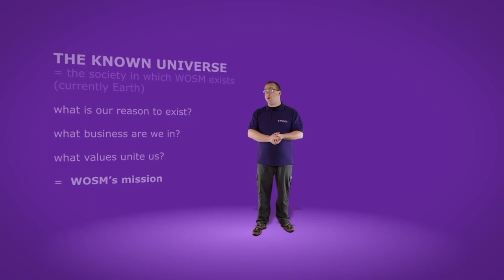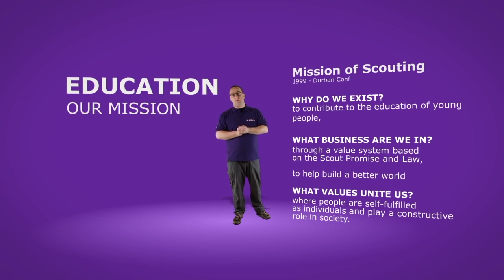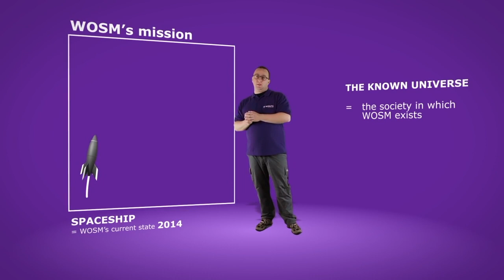Vision 2023 Video 1